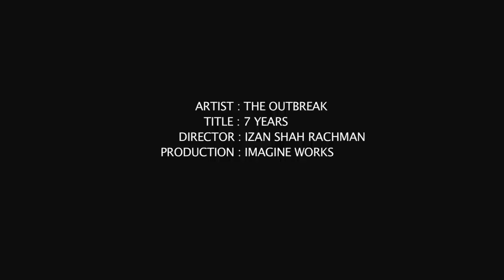The Outbreak - 7 Years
'7 Years' is the first single from the band's E.P. "EPisode I"

Special thanks to our good friends & family for making this happen:

Izan Shah Rachman, Dzul Meth a.k.a. 'Botak', Ainol DVS, Hafiz, Adam, Alif & Fareez from Rock'N'Roll John, Syawal Randamned, Elina Aras & Falique Jr, Bob Jose, Dzulpali, Captain Hisham & family.